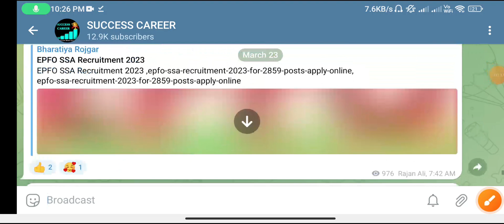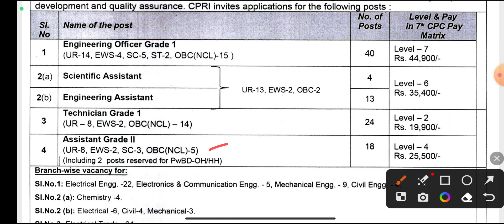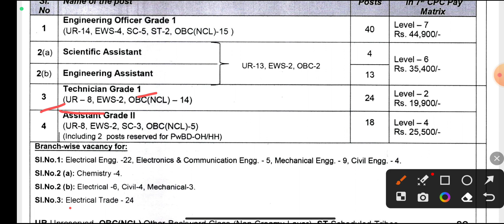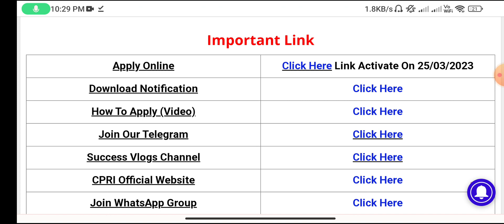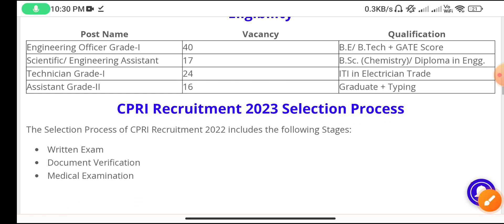CPRI New Recruitment 2023 CPRI Technician Recruitment 2023 | CPRI Vacancy 2023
Central Power Research Institute Technician Recruitment 2023, CPRI Recruitment 2023, CPRI Technician Recruitment 2023 | CPRI Vacancy 2023, CPRI New Recruitment 2023

ABOUT CHANNEL
Regards:-
SUCCESS CAREER